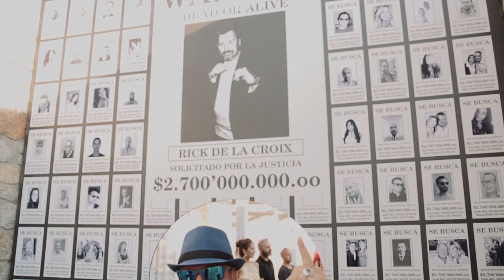Rick De La Croix